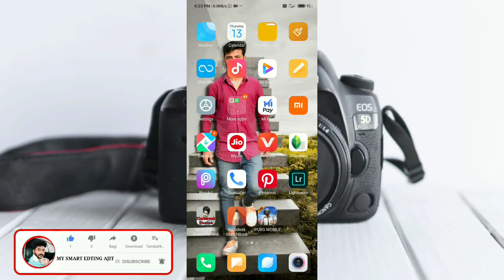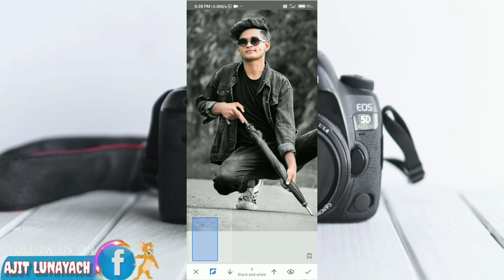Snapseed blacktoon edting 2020//new trick//one click//Snapseed2020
Friends aapko is channel me bhot kuchh sikhne ko milega jse edting kse krte hai

Edting kse kre
Snapseed se edting kse kre
Picsart se edting kse kre  background change kse kre  photo me effect kse dale   photo ko hd kse bnaye  photo ki Clearty achhi kse bnaye   stylish edting  smoke edting  double toon edting